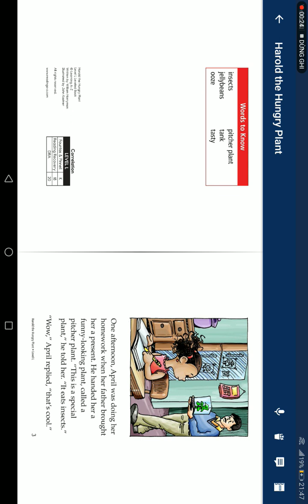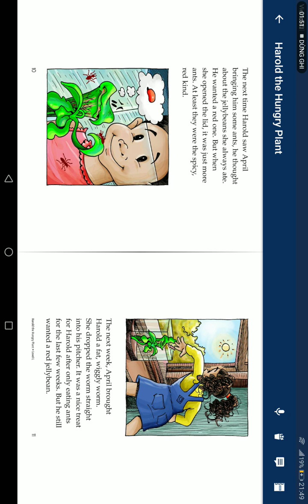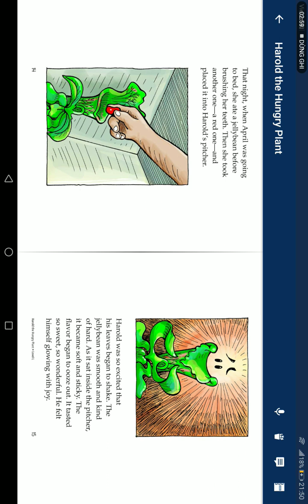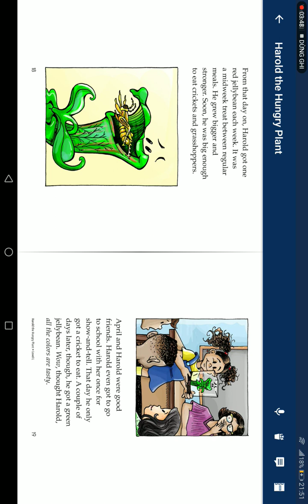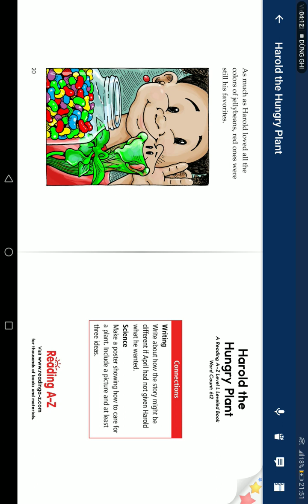Ngày 11 tháng 12 năm 2022(5)